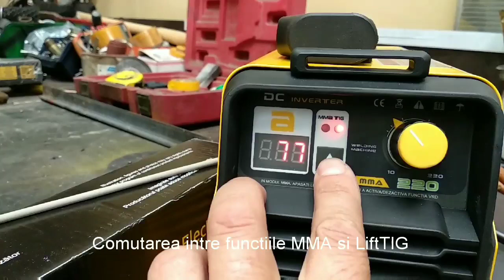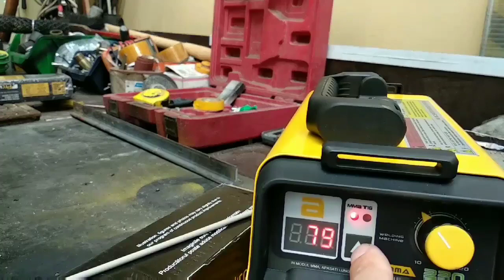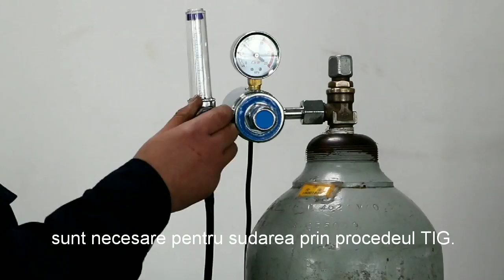Invertor de sudura profesional ProWELD MMA-220DLS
Tehnici de sudare utilizabile: MMA si Lift TIG
Protectie la electrocutare accidentala: functie VRD (apasati 5s in modul MMA)
Functii: Anti Stick
Toate functiile sunt controlate de microprocesor
Usor de transportat gratie constructiei compacte
Tehnologie IGBT de ultima generatie
Setul de livrare: Cablu de masa, cablu protelectrod, masca de protectie si perie de sarma cu ciocanel pentru zgura